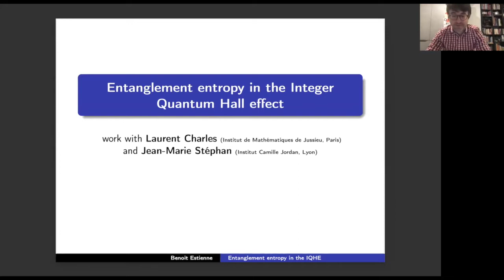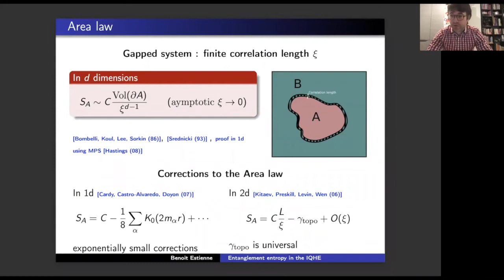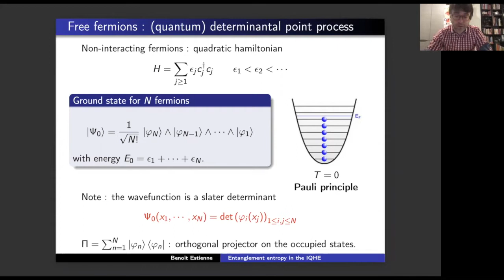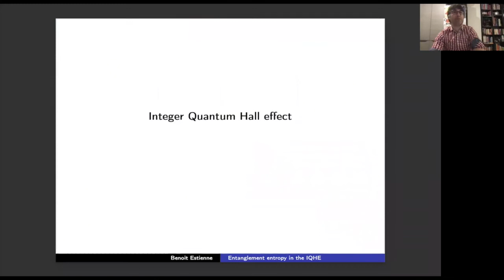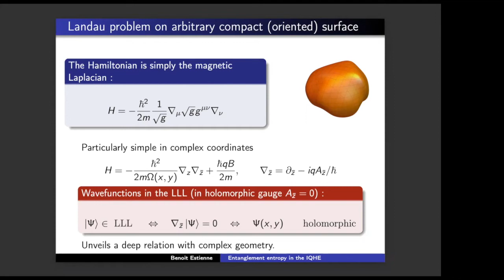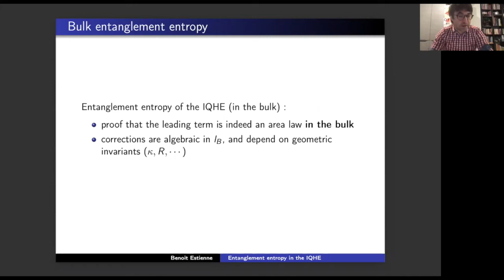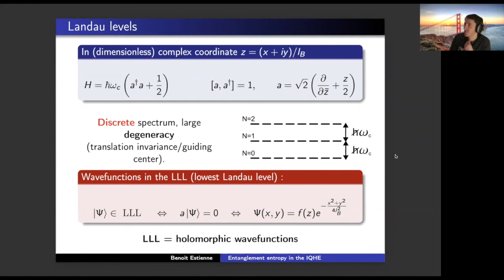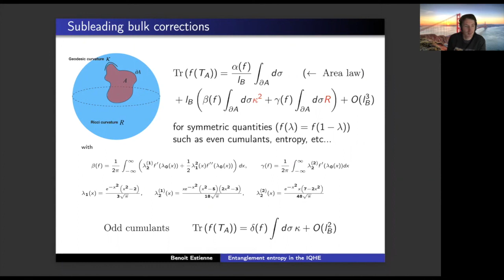Bulk and boundary entanglement entropy in the quantum Hall effect: exact results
(19 jan. 2021/Jan. 19, 2021) Séminaire Physique Mathématiques Seminar

Benoit Estienne (Sorbonne Université, France)

Abstract / Résumé :
Ideas coming from quantum information theory have provided invaluable insights and powerful tools for quantum many-body systems. One of the most basic tools in the arsenal of quantum information theory is entanglement entropy. A particularly striking phenomenon is the area law of the entanglement entropy, which has been widely discussed in recent years in condensed matter and quantum field theories. Typically, one considers a many-particle state and a geometric partition of the space in two sub-regions. The von Neumann entropy of the reduced state of a sub-region measures the degree of entanglement between the two regions. The area law states that the leading semiclassical asymptotic of the entanglement entropy is proportional to the volume of the boundary of the sub-region.
I will start with an introduction to quantum entanglement, entanglement entropy and their applications in condensed matter. I will present some exact results obtained with L.Charles in the context of the (integer) quantum Hall effect regarding both the entanglement entropy and full counting statistics, namely a proof of the Area law (arXiv :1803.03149) in the bulk of the quantum Hall droplet. I will conclude with some recent results obtained with J.M. Stephan (arXiv:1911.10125) showing how the entanglement entropy is capable of detecting the critical one-dimensional modes at the boundary of the quantum Hall droplet.